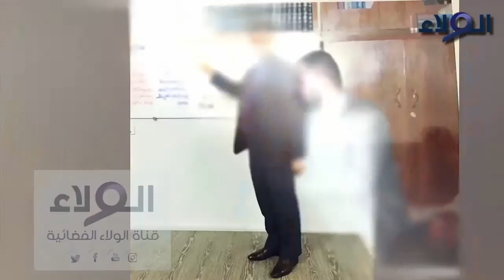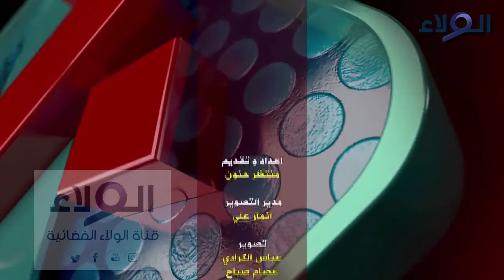بالتفصيل مع النائب السابق فتاح الشيخ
قناة الولاء قناة الحشد الشعبي للوطن ننتمي